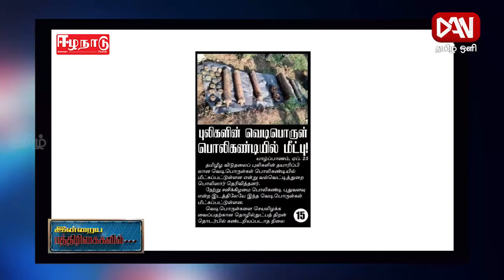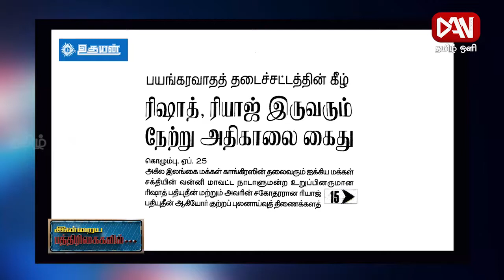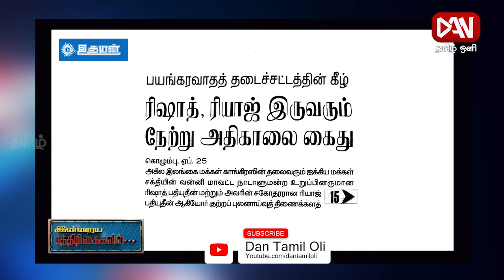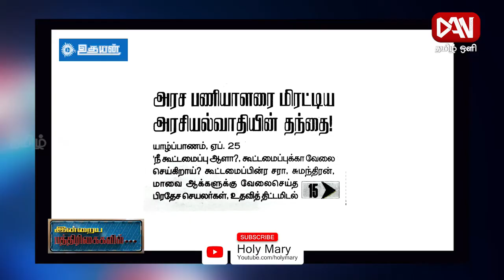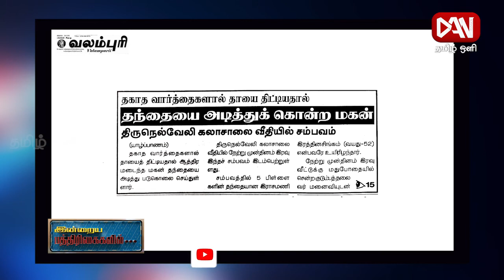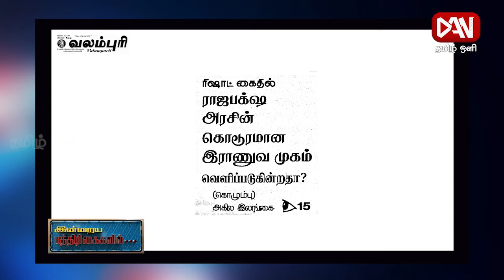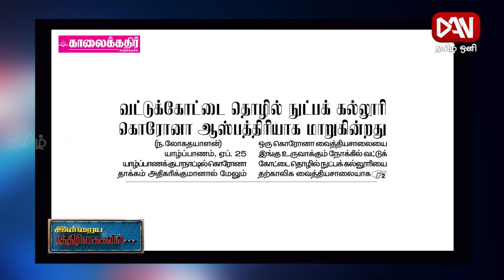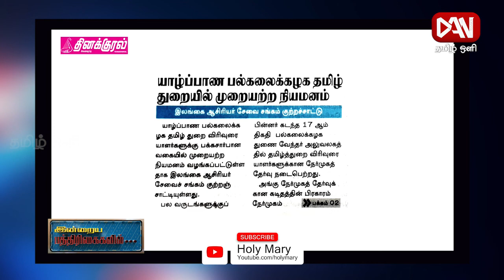பத்திரிகைகள் ஓர் பார்வை | Paper News | 25.04.2021